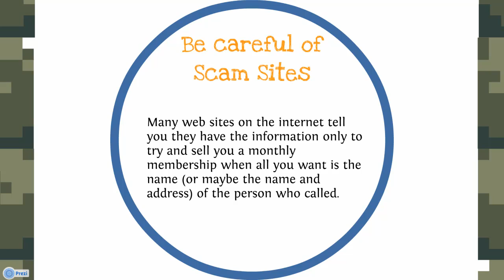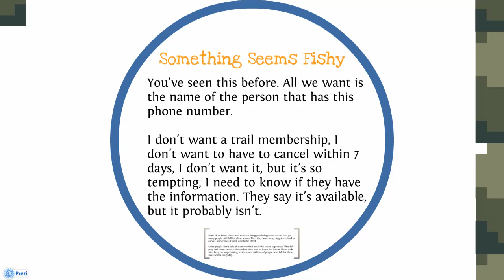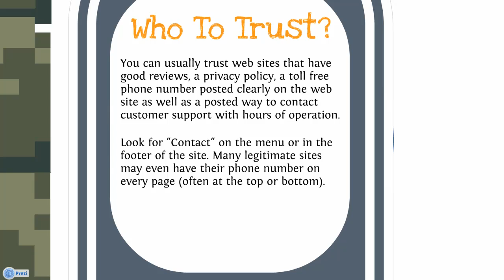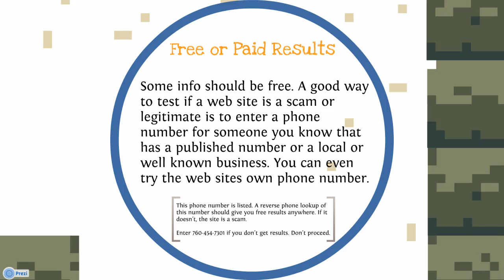Reverse Phone Lookup - Reverse Cell Phone Lookup [MUST See] - Avoid Scams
Reverse phone lookup is a way to locate someone with the use of their phone number only. You do not need to know that person's name; and actually, some sites should show you the name for free.

A good reverse phone lookup is not just an alternative search engine with a database of phone numbers, but a powerful back end algorithm to find assoicated public records using those phone numbers and tying in a name. An Enhanced Reverse Phone Lookup system can even tap into real-time white pages, yellow pages or other telectomonication systems to obtain verified information.

Don't be fall for the reverse phone lookup scams that tell you the information is available only to find out it's not.

Phone number lookup directories specializes in phone number searches, they can even track down cell phone numbers and unpublished numbers.  but there is no such think as a cell phone directory. Reverse phone directories should tell you the truth, not hide behind the hype. Watch this video to find out the truth.

The ability to track down cell phone numbers in addition to residential numbers makes a reverse telephone lookup more valuable than traditional 411 reverse searches. The information provided with a reverse lookup can also be more in depth. For example, a search can disclose pertinent information such as a person's name, alternate phone numbers, carrier informiation, the city and state the phone number was issued and much more. You can then dive in deeper with public records once you know the actual information to obtain address history, criminal records, background checks and more.

The real value in performing a phone search comes in handy when attempting to search for someone who wants to remain anonymous. Certain criminals such as crank callers, perverts, and scam artist can no longer hide behind an unlisted phone number. A quick reverse phone lookup can reveal the person behind a harassing phone call within seconds. It can even sometimes reveal a cell number or other information associated to the phone number such as their location and other kinds of relevant info including name.

Can you imagine the look on a perverts face when you address them by name and politely ask them to stop calling or you will call the police. Even better yet, how about the look in the face of someone who swindled you out of a substantial amount of money.

A good reverse phone lookup service is definitely not a scam. But how do you know if you found a good service? Well,, enter a phone numbe you know should be listed, maybe even a puclished number like a local business or a number easily found by Google. If the site you found is making you pay for it, well, there is your answer. If they are making you pay for a phone number you can get for free what does that tell you about their service?

Not every single phone number can be found either so every search will not provide an exact match; Even 411 sometimes doesn't have the information for reverse lookups. In the event that a search does not yield the results that you are looking for a good system would not charge you before they knew they had the results.  You shouldn't have to request a refund for automated searches if they know they don't have the information.  If you were hiring a real private investigator do conduct a thorough search then a refund might be necessary if they can't obtain the information, which is rare if you're hiring a professional.

Some of the less known, smaller or reseller phone directories utilize a 3rd party affiliate payment systems like a ClickBank or other "Affiliate" type of payment systems as their payment processor.

''phone number search''
''reverse cell phone lookup''
''reverse phone number lookup''
''reverse phone lookup cell''
''reverse lookup phone''
''phone reverse lookup''
''reverse phone lookup canada''
''phone number reverse lookup''
''cell phone number search''
''reverse phone lookup verizon''
''reverse phone lookup uk''
''cell phone reverse lookup''
''free phone number search''
''reverse phone number search''
''reverse lookup phone number''
''reverse phone lookup usa''
''search phone number''
''reverse lookup cell phone''
''search by phone number''
''411 reverse phone lookup''
''reverse phone lookup australia''
''reverse cell phone number lookup''
''mobile phone number search''
''phone lookup reverse''
''verizon reverse phone lookup''
''best reverse phone lookup''
''reverse cell phone lookup canada''
''reverse mobile phone lookup''